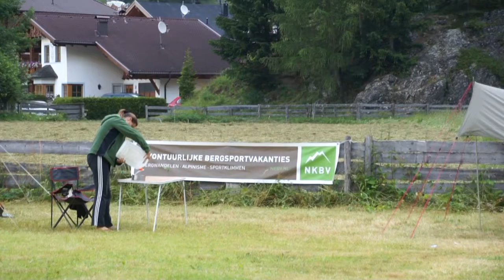2013 07 07 inloop kennismakingstocht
NKBV, Zomerkamp, Juli, 2013, Ötztal, Huben, Otztaler naturcamping